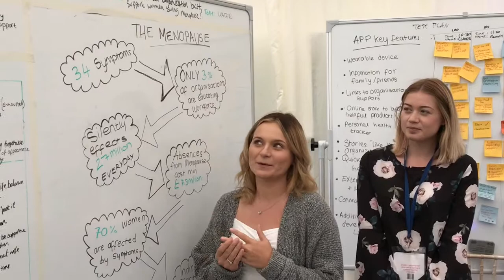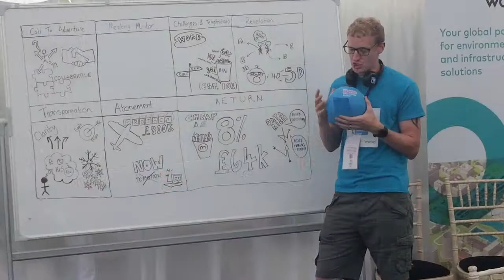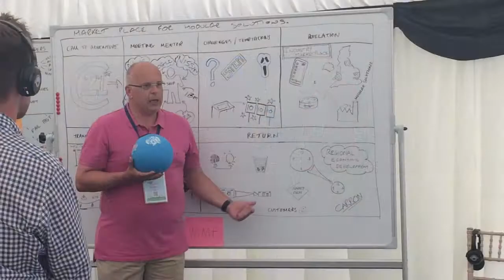Run2 Academy students at the Innovation Festival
A roundup of the Innovation Festival, created by a shared summer placement student who's undertaking a media and marketing placement in the Run2 Academy.